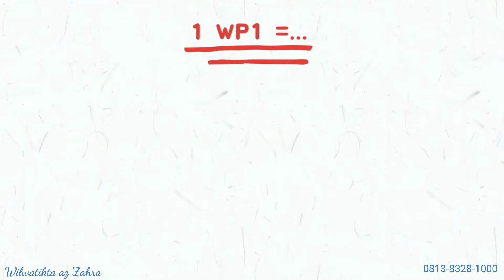Pilih Sendiri Hadiahnya !!! - Share Your Passion - Buat Semua Member Oriflame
BAGAIMANA CARANYA ??? .

Rekrut teman dan pandu mereka semua order minimal 100 Poin di bulan yg sama saat di daftarkan. Member baru yg order 100 poin di sebut sebagai WP1.

Contoh :
Jika kamu ingin dpt 30 Heart

Januari, rekrut 4 X WP 1 = 20 Heart 💖
Februari, rekrut 2 X WP 1 = 6 Heart 💖
Maret, rekrut 2 X WP 1 = 4 Heart 💖
Total yang kamu kumpulkan adalah 30 Heart  💖  Kamu bisa dapat uang tunai 1,2 juta atau pilihan yg lain.

Jika 💖 yang kamu kumpulkan semakin banyak, maka nilai pilihan hadiahnya pun semakin besar dan beragam.  (Lihat poster)

Dan dari semua yg berhasil di rekrut di Jan - Mar - Apr,  akan diperhitungkan sebagai Heart 💖 jika mereka melakukan order kembali di bulan April minimal 100 BP.

BEAUTY AND BUSSINESS
Buat kamu yang belum jadi member dan ingin menjadi reseller produk kecantikan Natural dari Swedia, atau mendapatkan produk dengan harga diskon plus harga member, langsung aja yachh daftar member sekarang

Sumber informasi :
Oriflame TV
Facebook Oriflame

Kami Winners Network Mengedit dan/atau mempublikasikan kembali untuk kepentingan kalangan sendiri dan kegiatan promosi/prospecting online.